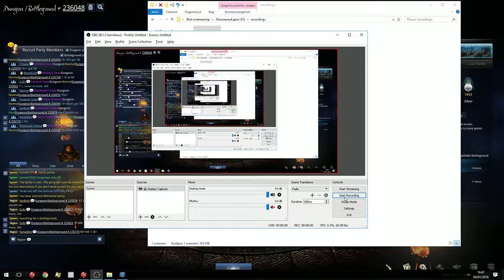6v6 720p60fps test bd bns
6v6 720p60fps test bd bns